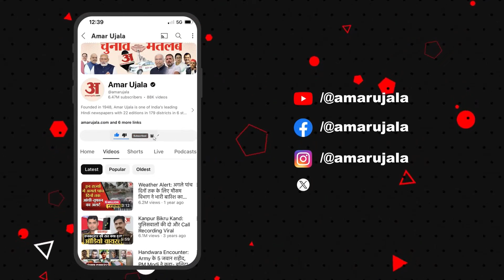Exit Poll 2024: INDIA Alliance की जीत का दावा क्यों कर रही Congress? सुनिए